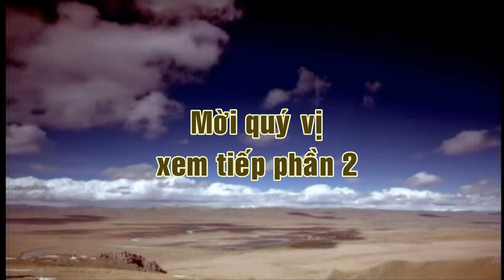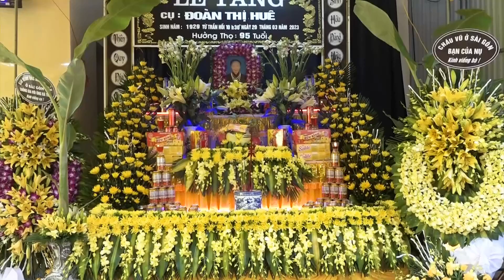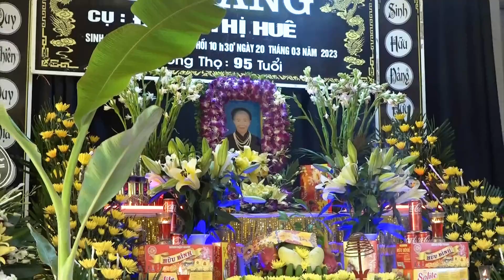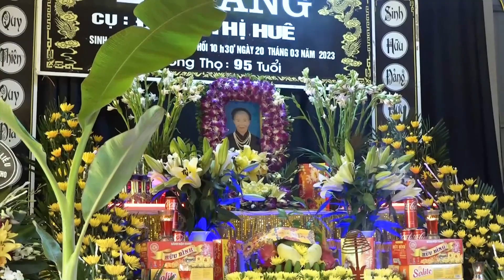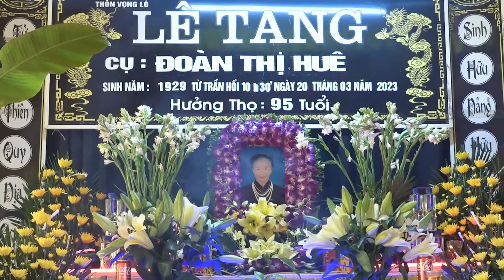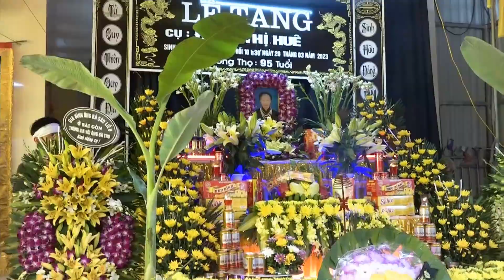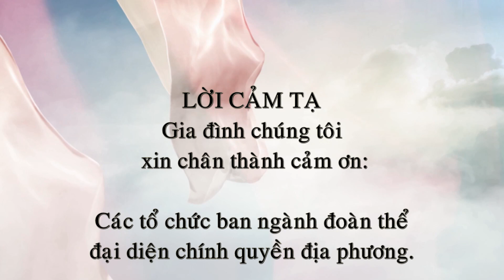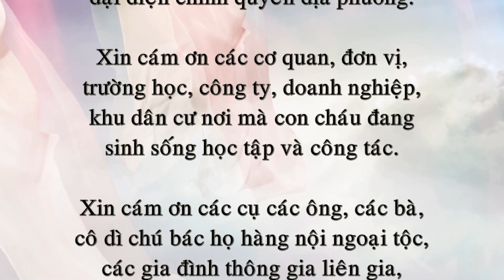Lễ tang cụ Đoàn Thị Huê An Vũ QP TB phần 2